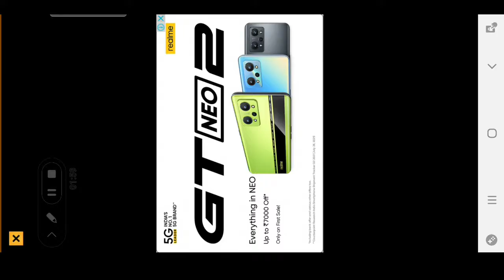HOW TO GET LEACHING RUNE |BEST TRICK TO GET LEACHING RUNE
HOW TO GET LEACHING RUNE |BEST TRICK TO GET LEACHING RUNE in hindi√